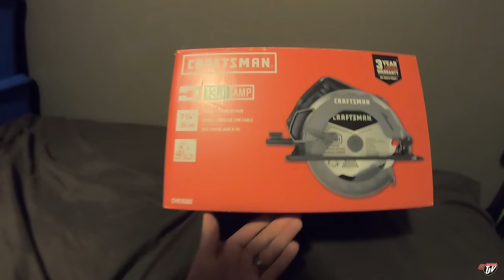TJV | DAILY UPDATES | #2181 | Jan 6/2021